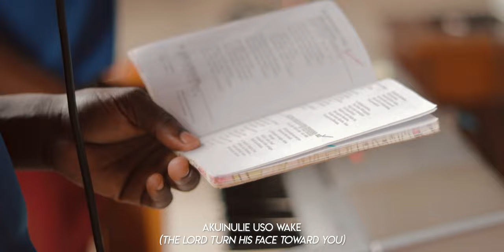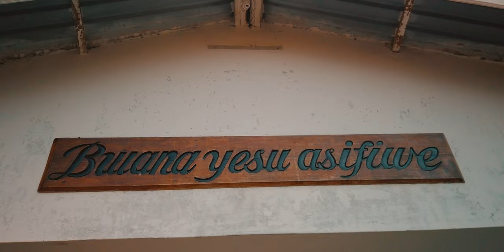2021 December [MOROGORO TANZANIA AFRICA] Gospel Camp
Gospel Camp For All Nations Ministry [GCAN]

30 November ~ 6 December 2021
[Morogoro Bible College, Tanzania, East Africa]

Video by Ptae, Jongho, Hans
Music by "The Blessing - Rebekah Dawn & Allan Sucre [Swahili Cover]"

Track produced by Rebekah Dawn
Bass: Allan Sucre
Translation by Rebekah Dawn, Allan Sucre and George Oloo
Performed by Rebekah Dawn and Allan Sucre

Lyrics:

Bwana akubariki na akulinde (The Lord bless you and keep you)
Akuangazie uso Wake (Make His face shine upon you)
Na kukufadhili (And be gracious to you)
Akuinulie uso Wake (The Lord turn His face toward you)
Na kukupa amani (And give you peace)

Neema yake iwe kwako (May His favor be upon you)
Na hadi vizazi elfu  (And a thousand generations)
Familia na watoto wako (Your family and your children)
Na wao na wao (And their children, and their children)

Uwepo Wake uende mbele yako (May His presence go before you)
Nyuma yako, kando yako (And behind you, and beside you)
Ikuzingire, iwe ndani yako (All around you, and within you)
Yuko nawe, Yuko nawe (He is with you, He is with you)

Asubuhi na jioni (In the morning, in the evening)
Ukujapo, uendapo (In your coming, and your going)
Kwa majonzi na furaha (In your weeping, and rejoicing)
Yuku nawe, Yuko nawe (He is for you, He is for you)

Akujali (He cares for you)
Akulinda (He watches over you)
Akuona (He sees you)
Akuwaza (He thinks of you)
Akupenda (He loves you)
Akuponya (He heals you)
Yuko nawe, Yuko nawe (He is for you, He is for you)